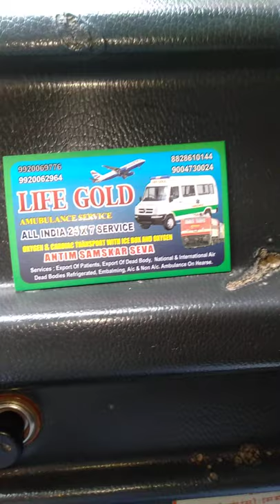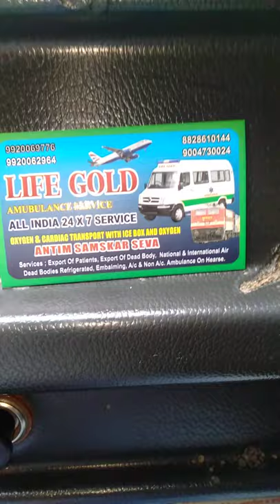LiFE GOLD ambulance